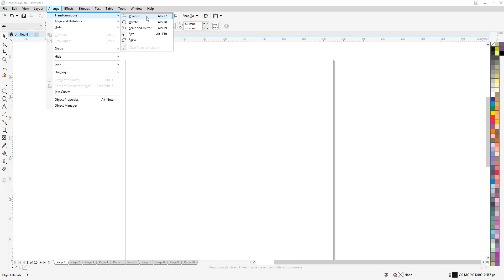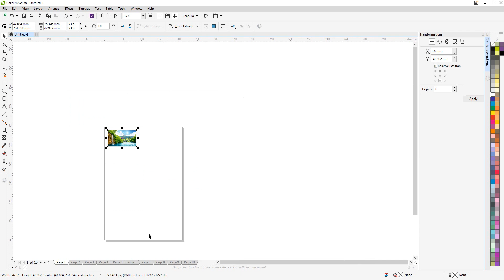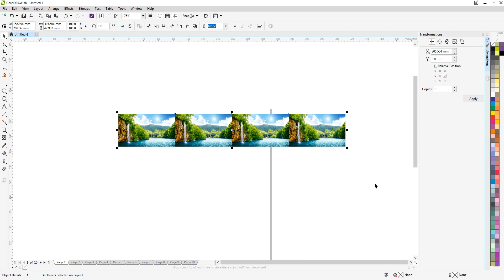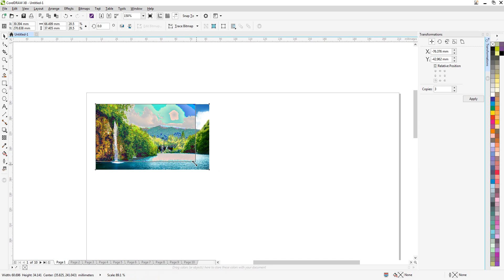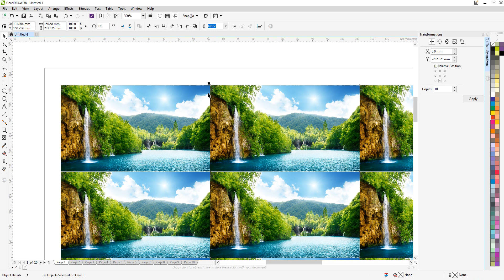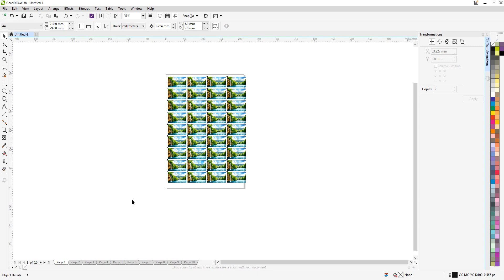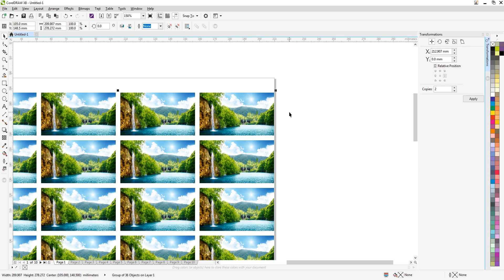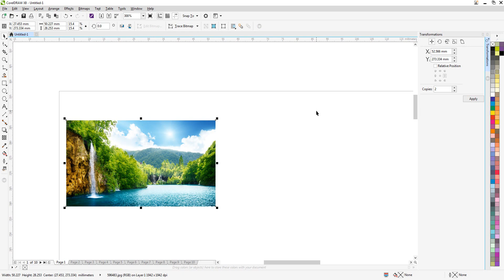Very Useful Corel draw Position Option Tips and Tricks - Corel Draw in Tamil Tutorial | Soft Tutor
Important of Corel draw Position Option Tips and Tricks - Corel Draw in Tamil Tutorial